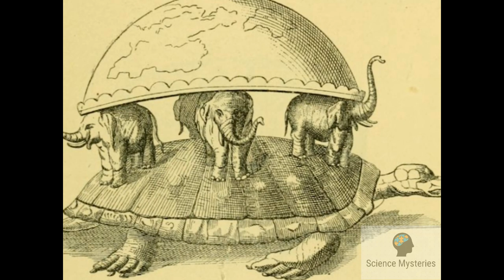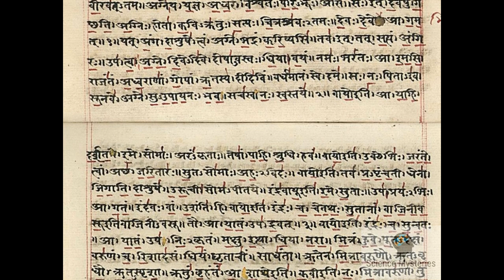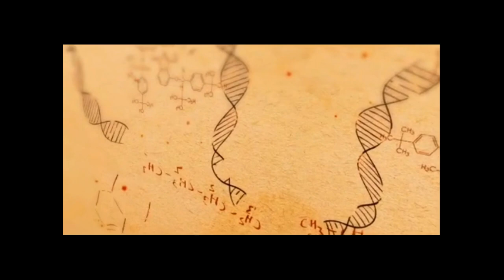Is Earth resting on Tortoise back - Yes it is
Welcome to Science mysteries Youtube Channel.

This video explains about the theory of earth resting on tortoise back.